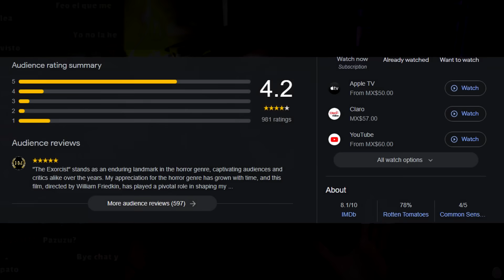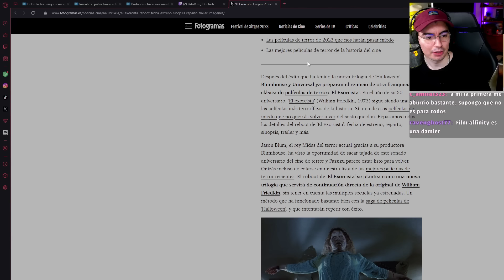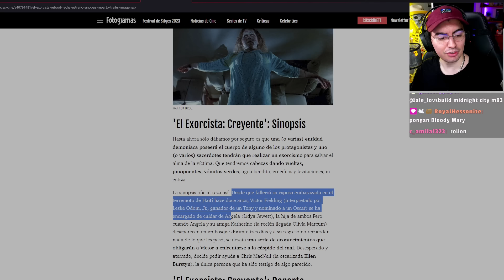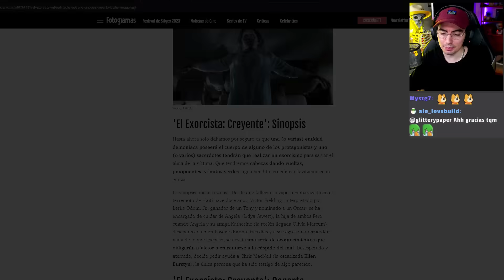El Exorcista y el PROBLEMA con las Peliculas de Terror Actuales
VIVIMOS EN UNA SOCIEDAD donde las compañias de cine, especificamente en la industria del terror, se han vueto flojas. Tenemos que poner un alto y subir la barra para poder salir adelante en este mundo del cine.